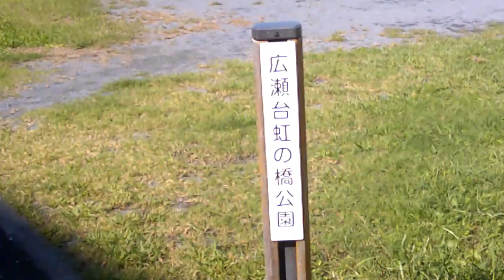ワンダフル青空の下、狭山市広瀬台虹の橋公園探訪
今日は青空の下、狭山市の虹の橋公園を探索して来ました。この公園は工業団地の中にあり工業団地の皆さんが仕事の疲れを癒す為ちょっとした運動をするには良い公園です。公園内には遊具は有りませんが小高い丘と広々とした運動場が有り体をほぐす運動が出来ます。運動場でラジオ体操をしたり小高い丘を駆け上ってトレーニングをしたり出来ますね。またここは航空自衛隊の基地が近くにあり上空を飛行する輸送機を見る事が出来ます。航空ファンには絶好の撮影スポットであると思いますね。基地は輸送部隊の基地で上空を飛行するのは主にC-1ですが最新の輸送機C-2が配備されると良いですね。